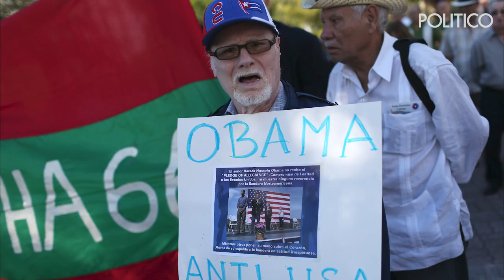The U.S. politics around Cuba's protests, explained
Ryan Heath is filling in for Ryan Lizza this week, and he sits down with POLITICO immigration correspondent Sabrina Rodríguez to talk all things Cuba. The Biden administration finds itself in another foreign policy bind as historic protests erupted across Cuba this week. The liberation of the Cuban people was not high up on their priority list, but the president has been getting pressure from Democrats and Republicans to determine how the U.S. should respond.